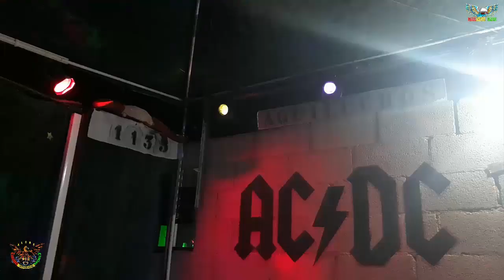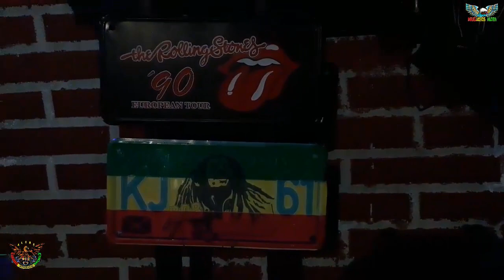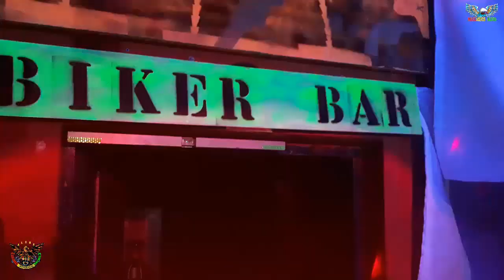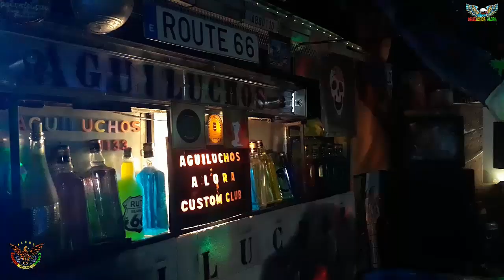AGUILUCHOS ALORA - LA CD 1133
Reunion en CD 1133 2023
Aguiluchos Álora